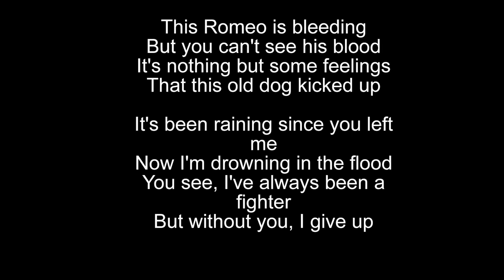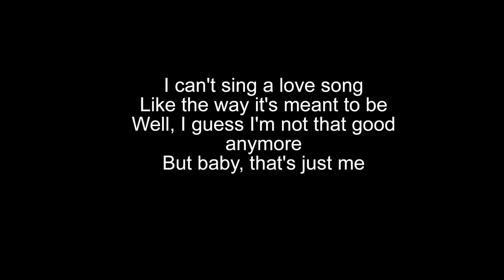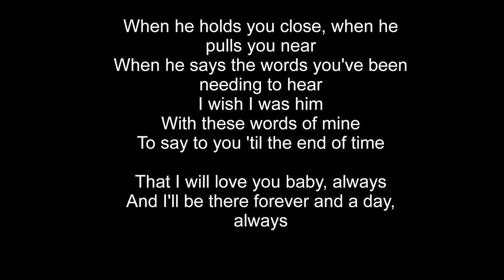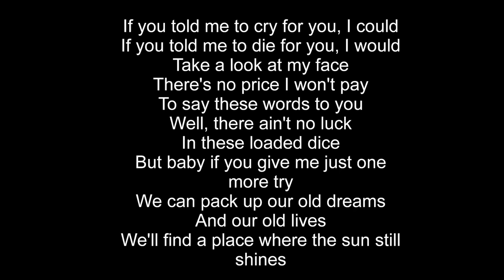Bon Jovi - Always - Lyrics!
Olá, pessoal! ❤️
Mais um vídeo para vocês!

Um clássico que marcou muitas gerações e vem marcando até os dias atuais

Sem intenção de copyright, apenas entreterimento.